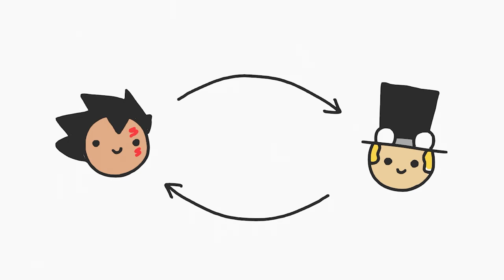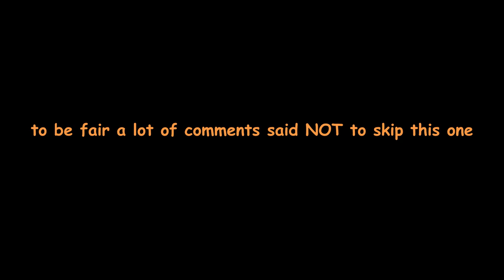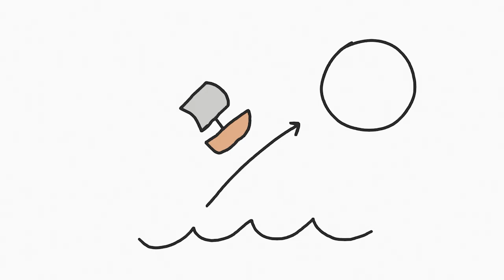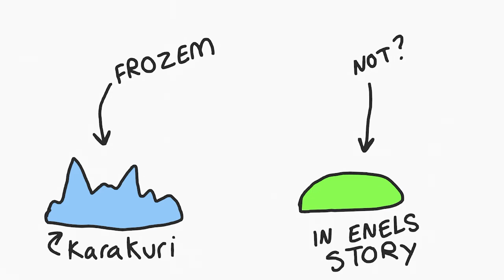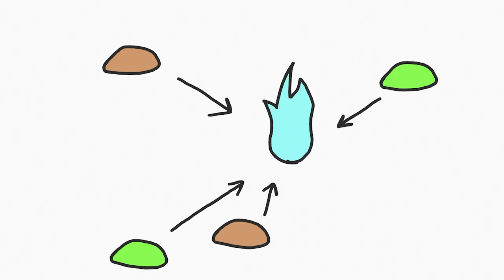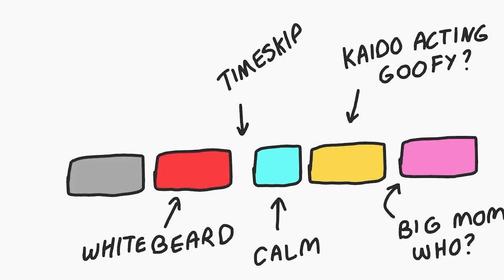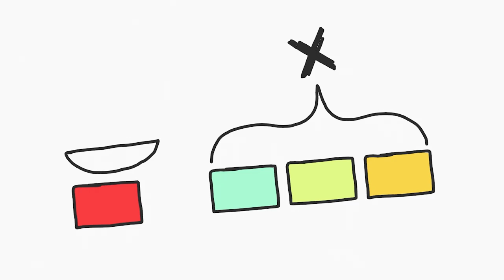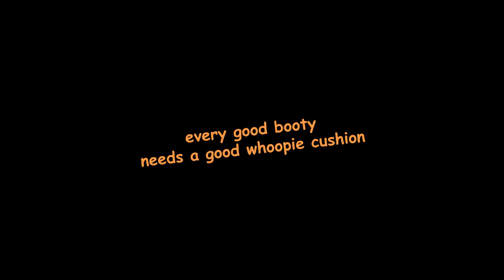some of my questionable One Piece theories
0:00 disclamer
0:13 crocomom
2:05 motherhood in one piece
2:51 how devil fruit work
4:21 straw hats get a fruit
4:40 dragon fruit
5:56 dragon is a celestial dragon
6:34 fishman island
7:32 island eaters
8:16 bird island
8:43 candied island
9:51 robin's bridge
10:33 skypiea
11:51 oh yeah the moon
12:57 vegapunk is a shandian
13:56 power ups
15:04 haki as a power system
16:47 (bad) rookie predictions
19:55 (better) rookie predictions
21:53 kaido & big mom
22:59 what is the one piece